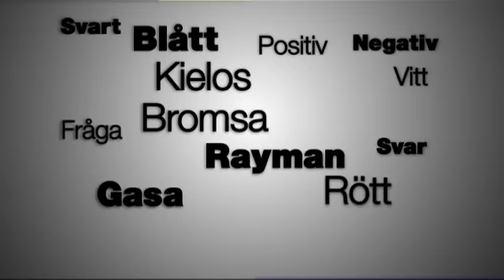Korseld med Peter Eriksson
Miljöpartiets språkrör Peter Eriksson frågas ut i veckans Korseld av Sanna Rayman och Katrine Kielos.